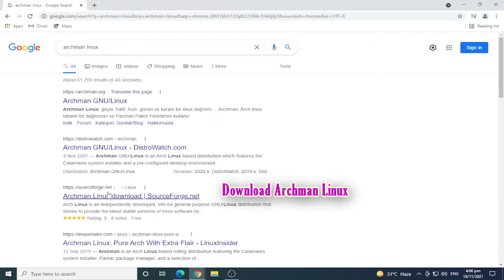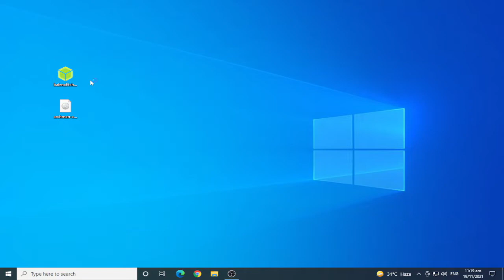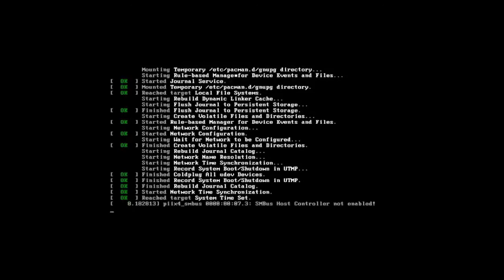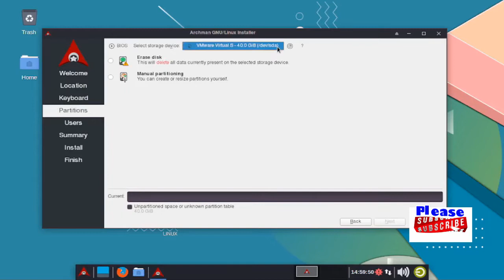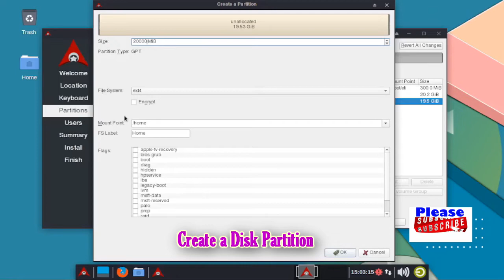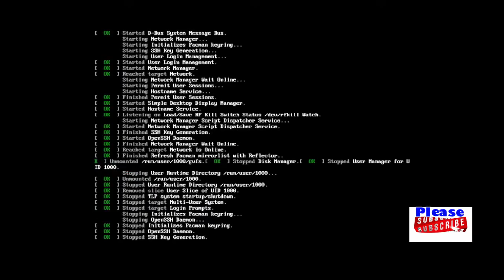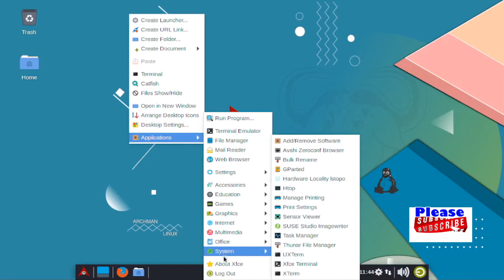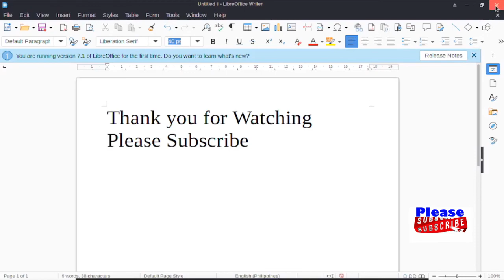Archman Linux a distribution based on Arch linux.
Archman Linux is a powerful, lightweight, fast, visual and stable Linux distribution based on Archlinux. Archman Linux is a linux distribution based on Arch linux. There are versions of Xfce, KDE Plasma, Mate, Deepin, Gnome, Lxde and Lxqt.Our main version is our Xfce version.
Xfce is preferred because it is a popular and responsive desktop management and it is also very efficient for older computers. On average, it consumes between 400-500 MB of RAM memory.The name Archman is derived from the combination of  Arch linux and Pac man package management. It is a linux distribution originating in Turkey. As a vision, it targets not only local users but also global users.  The name ARCHMAN is pronounced globally as Archmen .